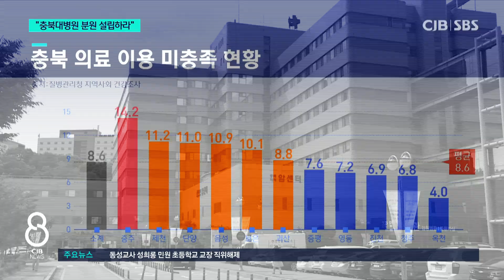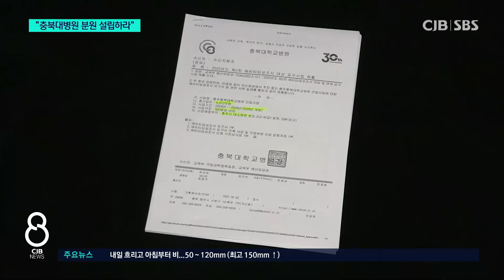타 지역으로 원정진료 떠나는 충주시민들, 충북대병원 분원 설립 촉구